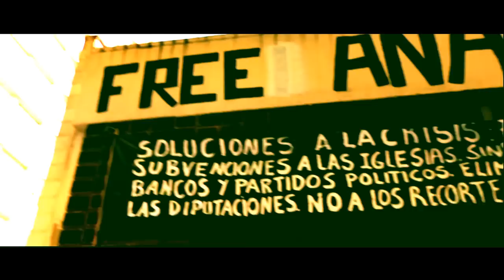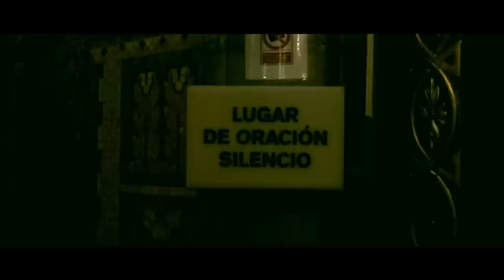Hard-Fi - Good For Nothing [Official Video]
The official music video for Hard Fi's - 'Good For Nothing' taken from the third studio album 'Killer Sounds' released in 2011 - featuring the singles "Good For Nothing", "Fire In The House" and "Bring It On"

Director: Ben Crook

About Hard-Fi:
With over a million UK album sales, 2 Number 1 albums (3 top 10s), and 5 Top 20 singles, Hard-Fi have been a phenomenon. Having made their debut with the Mercury Prize-shortlisted Stars Of CCTV in 2005, the four-piece proved progressive yet accessible, with tales of high street life, club-driven weekends and keeping your head above water on the breadline. The album yielded singles that included 'Hard To Beat', 'Living For The Weekend' and 'Cash Machine' - reached number 1, and has since been certified double platinum in the UK alone.

Second album Once Upon A Time In The West also topped the charts, and included lead single 'Suburban Knights', whilst third album Killer Sounds, was a Top 10 hit. The band also played one of the longest residencies at O2 Academy Brixton, a fully sold out feat they share with the likes of Bob Dylan, and The Clash, after performing at the landmark London venue for five nights straight in 2006.

In May 2024 they made their welcome return with brand new single 'Don't Go Making Plans' on Ignition Records. Their first new material in ten years, the track marks a taste of a forthcoming EP of brand-new songs, as well as a big UK headline tour this November. As with many of the band's songs, there is a thought-provoking depth behind Hard-Fi's pop sensibility. The song's defiant themes were initially inspired by the UK Government's attempts to criminalise many aspects of popular protest through the 2022 Public Order Act, while the issue has been thrown into even sharper focus over the last year as police and people have repeatedly clashed on streets around the globe.

Hard-Fi are back. Catchier, louder and more defiant than ever.